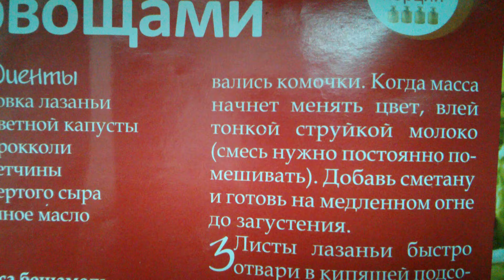Рецепт Лазанья с овощами